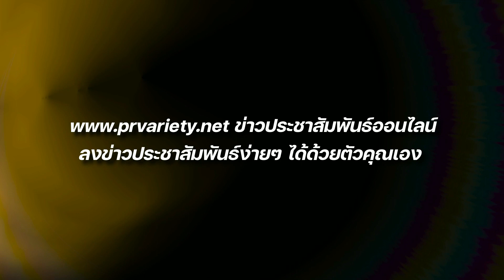ตงตง - เบสท์ จบจริง ไม่ใช่แค่งอน พ่อบอกหมดไม่โอเค : PRvariety